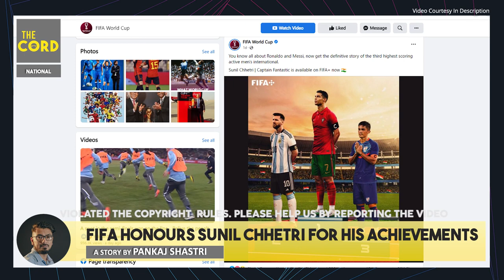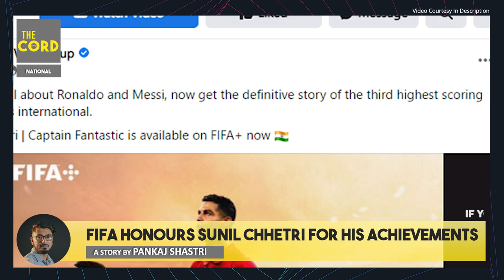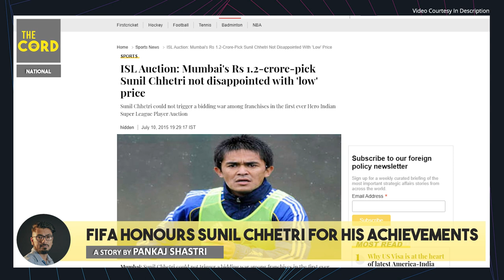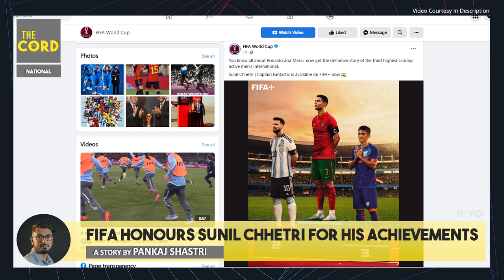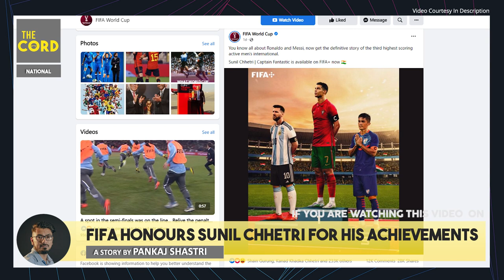FIFA Honours Captain Sunil Chhetri For His Achievements | FIFA Releases Documentary On Sunil Chhetri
To appreciate and recognise Sunil Chhetri’s heroics for the Indian national team, FIFA on Tuesday released a special series on the Indian icon to unfold his untold story. The series is named ‘Captain Fantastic’ and is divided into three parts. The Episode of The Cord is a tribute to our Indian captain Sunil Chettri.

VIDEO SOURCES
FIFA +

The Cord is new generation storytelling and reporting channel under DreamLens Productions that aims to provide valuable information for people around the globe. What’s happening around Darjeeling, Kalimpong, and Siliguri (North Bengal), in India, and even the world, The Cord brings it to your screen in a very detailed and exciting manner. We will be covering current affairs, personalities, case studies, facts and figures, inspirational and success stories, interviews, etc. The professional team of The Cord consists of researchers, data analysts, video editors, social media managers, and content writers who aim to provide the best content for your brains, your eyes and your ears.